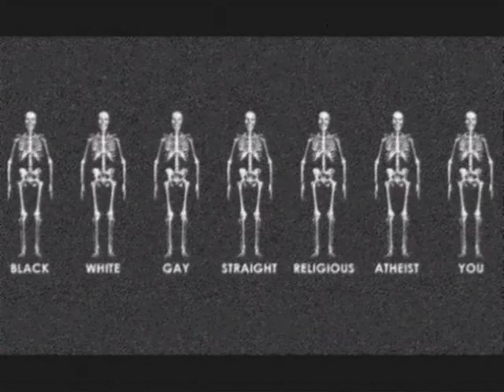Juancho Marques Solo calma INSTRUMENTAL!!!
Disfrutadla